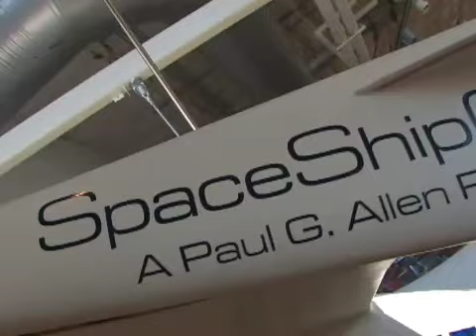Beet.TV's Tour of Google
In between interviews, we shot some video of the interior and exterior of the Googleplex.  Check out the Legos, building blocks, beach volleyball, garden, the SpaceShipOne replica and the Tyrannosaurus Rex in the garden!

I particularly enjoyed the fresh fruit.  I hope you enjoy our tour.